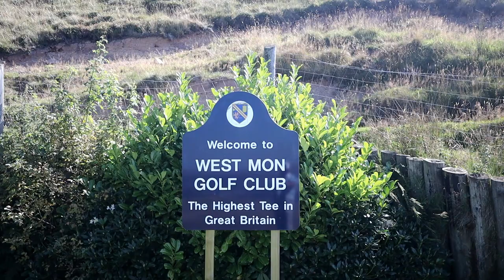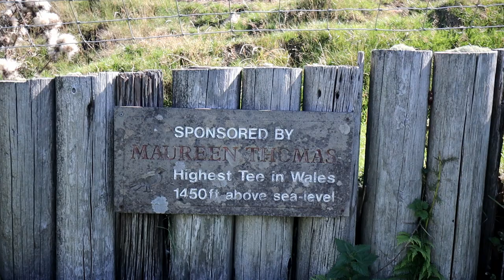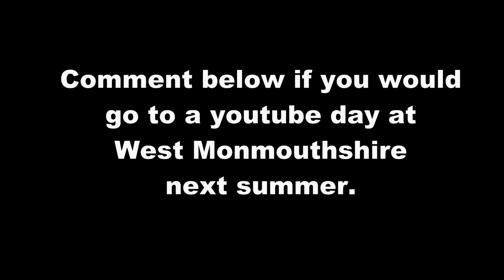West Monmouthshire (reprise) plus Youtube Day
After the reaction to the West Monmouthshire videos I wanted to do a reply.
Especially to the members and staff of the golf club.
So er, anybody up for a day out next summer?